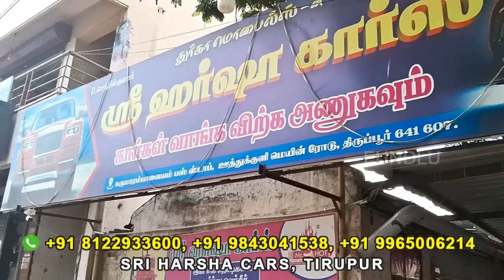1Rs Only கார் எடுங்க | முன்பணம் தேவையில்லை ZERO DOWN PAYMENT HARSHA CARS TIRUPUR | Low Budget Cars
💥1 ரூபாய்க்கு கார் எடுங்க💥 முன்பணம் தேவையில்லை ZERO DOWN PAYMENT HARSHA CARS TIRUPUR | SUMMER OFFERS

Sri Harsha Cars Tirupur, BUY and SELL CARS in TIRUPUR

ADDRESS:
கருமாரம்பாளையம் பஸ் ஸ்டாப், முத்தூட் எதிரில், ஊத்துக்குளி ரோடு, திருப்பூர் .7

நீங்கள் பயன்படுத்தி வரும் காரை விற்பனை செய்ய வேண்டுமா கீழே உள்ள எண்ணை தொடர்பு கொள்ளவும்